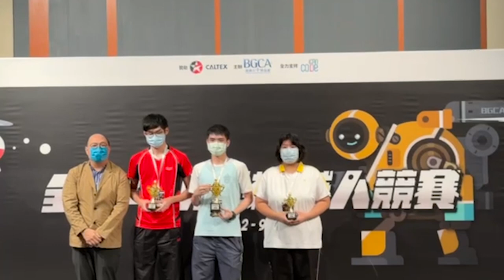全港中小學機械人競賽，中學組十個獎我們取了五個